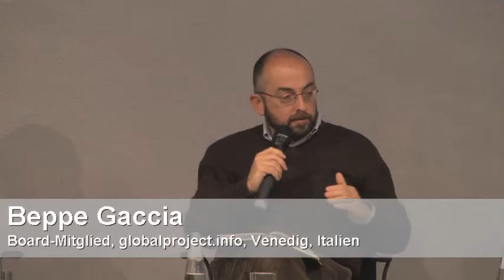FixEurope - In search for alternatives: What role for transnational collective action?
with Igor Štiks, Beppe Caccia and Catherine Fieschi, Introduction
and Moderation: Lorenzo Marsili

FixEurope: Strategies for political and social renewal

Conference of European Alternatives in cooperation with the Heinrich Boell Foundation in Berlin